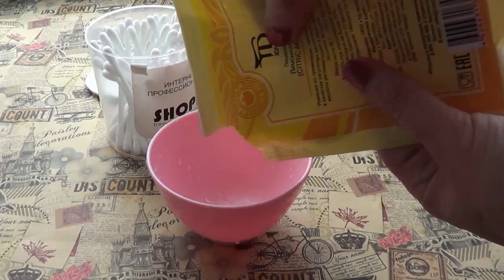7 ПРОСТЫХ СПОСОБОВ избавится от ПРЫЩЕЙ за 1 ДЕНЬ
Способы простые до "безобразия"!!!
Они ооочень подбадривают и хочется продолжать вести канал:))) Elena Matveeva:)